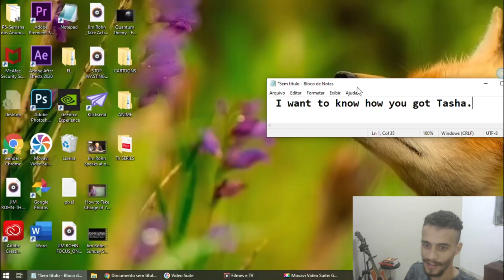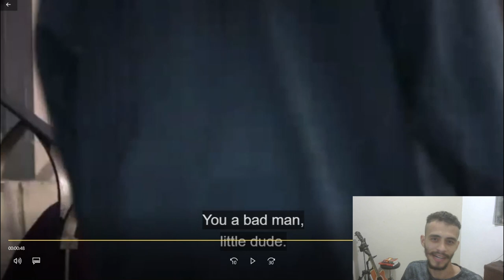APRENDER INGLÊS COM - TODO MUNDO ODEIA O CHRIS | INGLÊS COM SÉRIES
Nessa aula você irá aprender Inglês com o mais famoso seriado de tv Todo Mundo Odeia  o Chris.